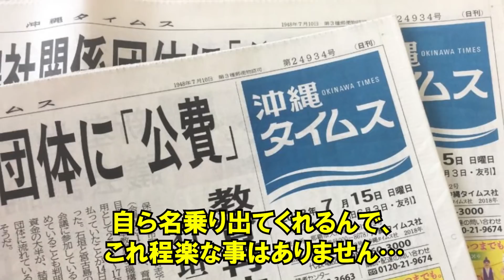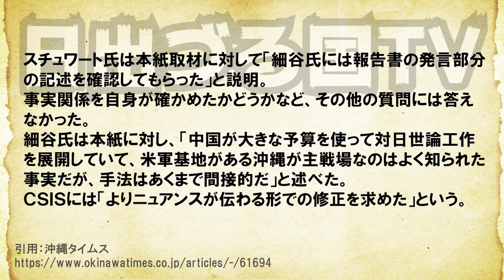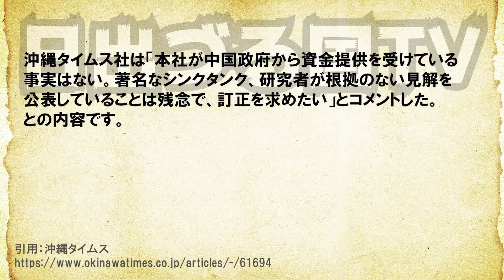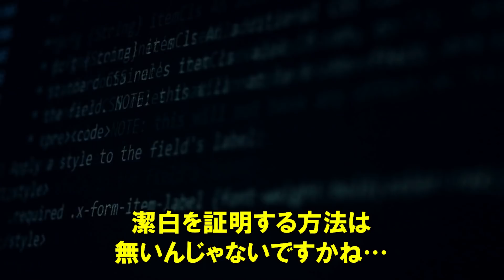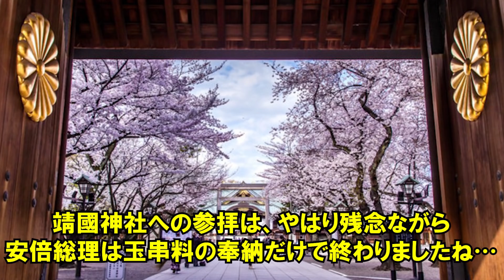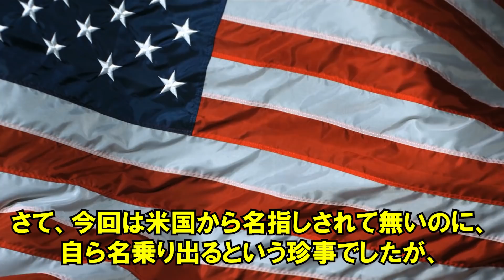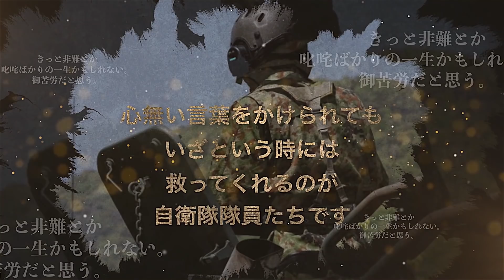沖縄タイムス「中国から資金提供されている事実はない！」米国から名指しされて無いのに、自ら・・・！？【日出づる国TV】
沖縄タイムス「中国から資金提供されている事実はない！」米国から名指しされて無いのに、自らら・・・！？【日出づる国TV】